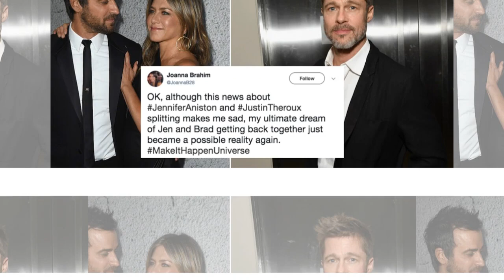Brad Pitt married Jennifer Aniston After time of suffering for Angelina Jolie